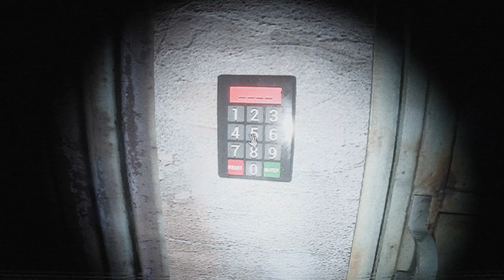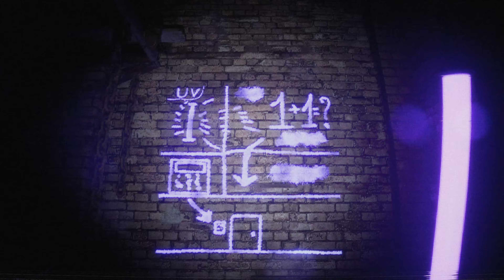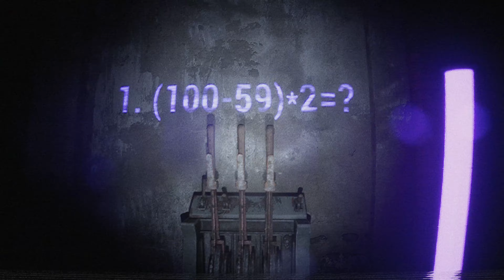The Cursed Tape | Full Playthrough with No Commentary Gameplay | Psychological Horror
This is a walking simulator with a cursed tape that spins you for a loop...literally. Take a walk through an underground industrial complex that is haunted by creepy mannequins that come to life with crafty jump scares.